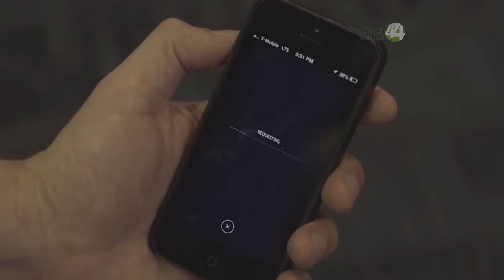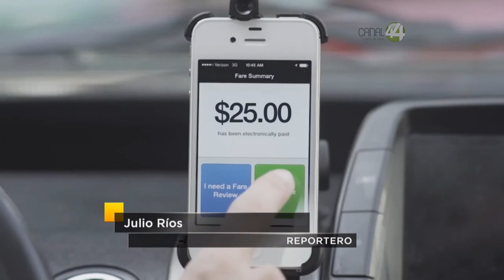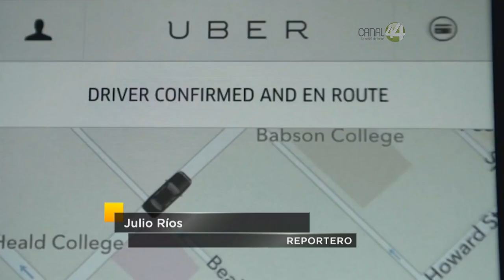Diputados regularán tarifa dinámica de Uber en Guadalajara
Alejandro Hermosillo, presidente de la mesa directiva del congreso, considera que es necesario ponerles un límite.